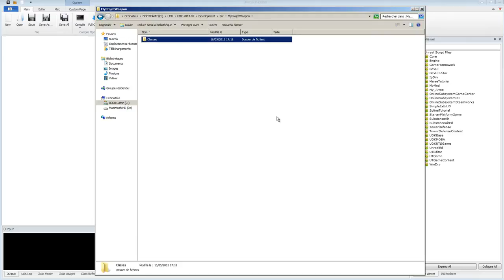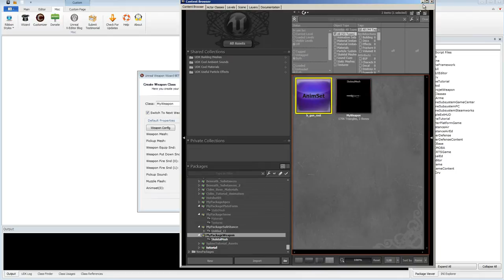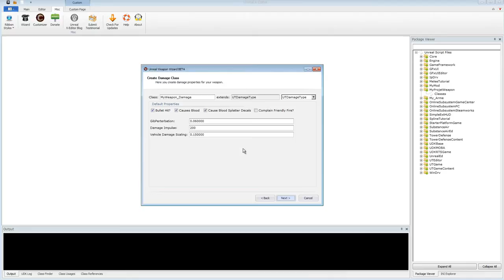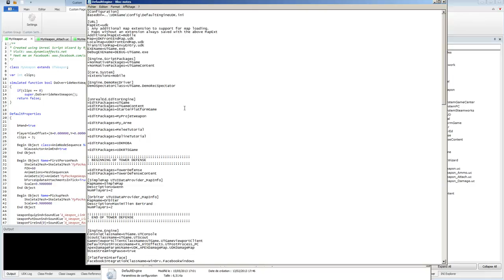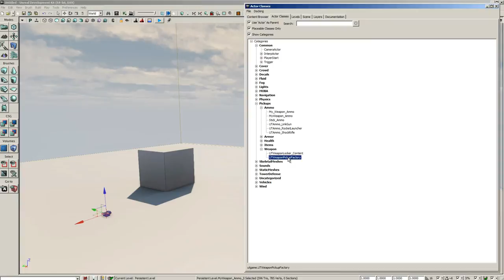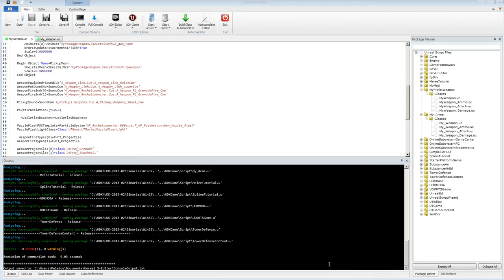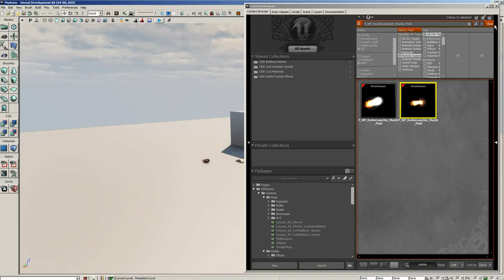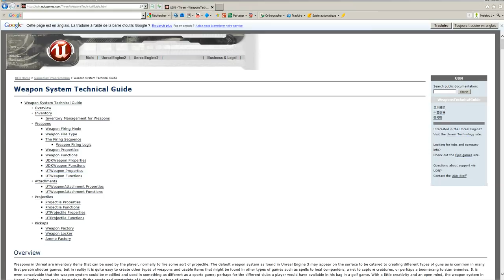UDK Création d'une arme "Weapon" pour un FPS Programmation Partie 2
Dans la partie 2 on voit comment ont peu integrer l'arme dans le jeu avec Unreal X editor.
A la fin de la video les fichiers sources sont fournis.